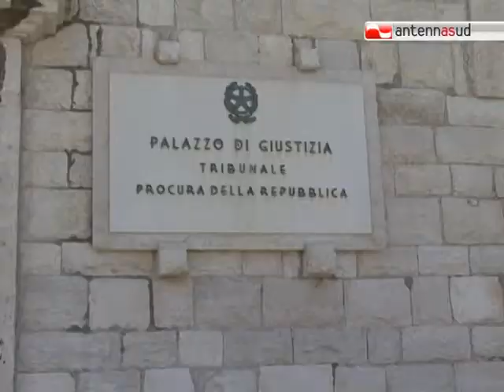TG 31.05.12 Trani, chiesto il rinvio a giudizio per Standard & Poor's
Il pm della procura di Trani, Michele Ruggiero ha chiesto il rinvio a giudizio di Standard &Poor's, una delle società di rating indagata per i declassamenti dell'Italia. A vrenderlo noto i presidenti di Adusbef e Federconsumatori, che si costituiranno parte civile nel processo. L'accusa è di manipolazione di mercato pluriaggravata e continuata.